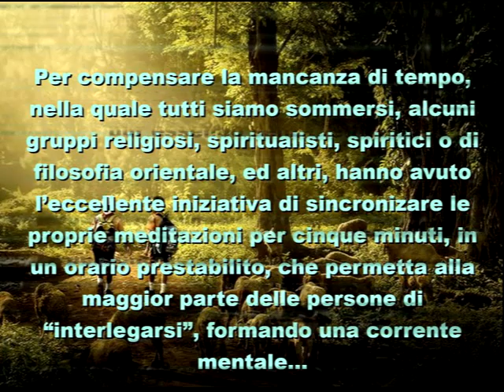Evolvenza Vi dona forza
Cit./ TO LET ONESELF HAPPEN MEANS TO DIE COMPLETELY TO ONESELF.